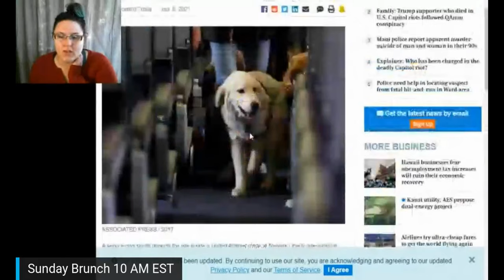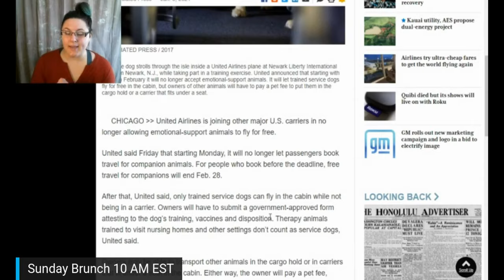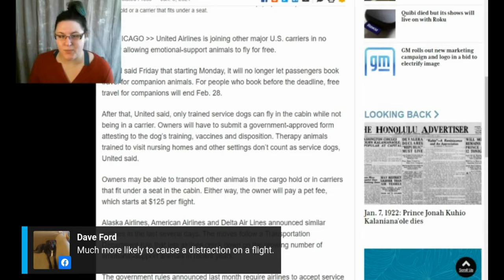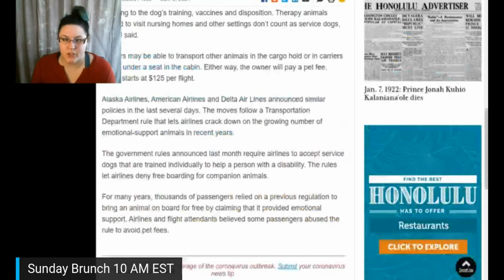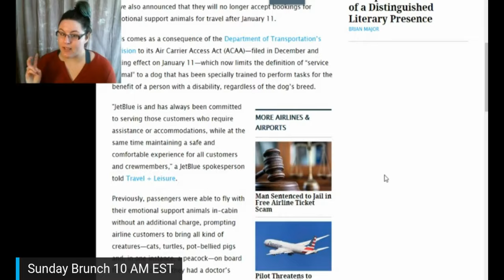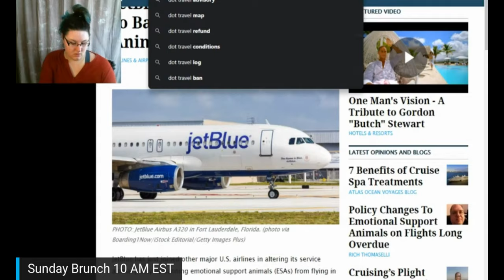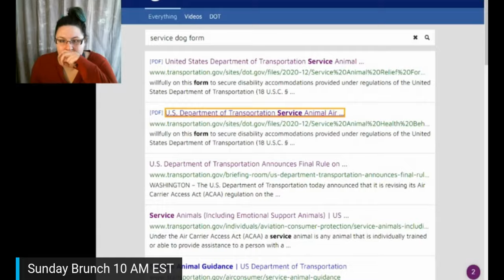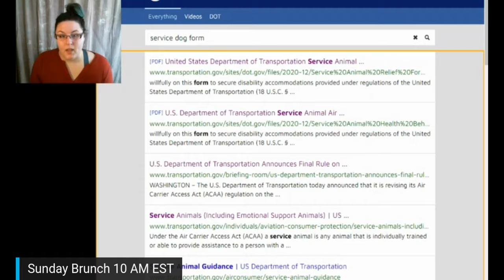Delta and Jet Blue Update Policies on ESAs and Service Dogs